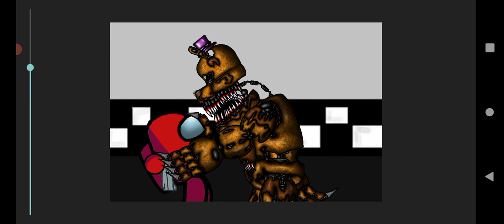challenge for akatop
challenge for you akatop